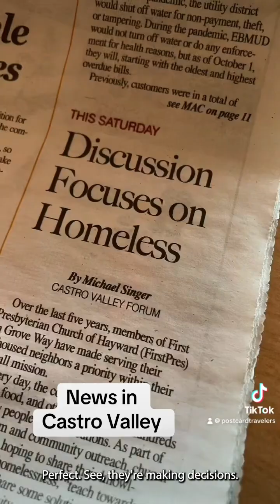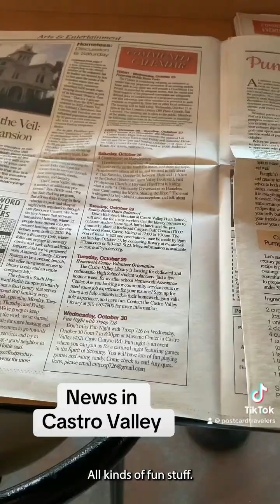Important Announcement Castro Valley News & Info | Castro Valley , CA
Important Announcement Castro Valley Vibe News Information risingprices inflation momsonabudget Let people know about CastroVallyVibe for FYI
under 'News' and Maps' Bay Area Rapid Transit Castro Valley Sanitary District Pacific Gas and Electric Company East Bay Municipal Utility District pge ebmud bart cvsans parents elderly Macboard Castro Valley Municipal Advisory Council cvmac @followers

I ❤️ your Castro Valley Vibe!

Castro Valley Vibe - Life Style Magazine Produced and Directed by StacyPoulos